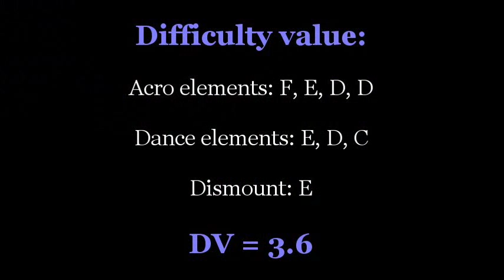Sui Lu 2011 - 2012 Balance Beam D Score Guide